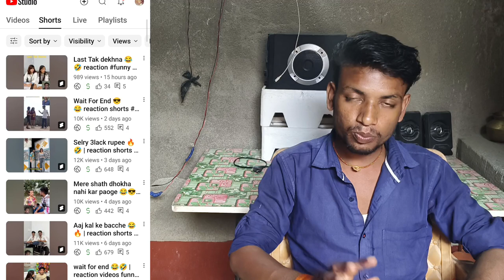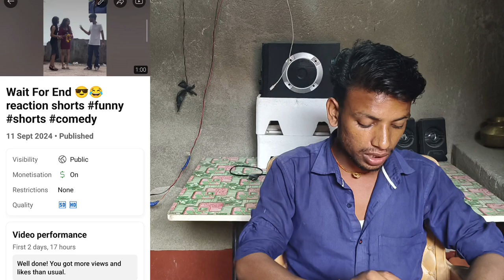10K View Ka Kitna Paisa Milta Hai 🤔🔥 Ramesh Bhai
10K View Ka Kitna Paisa Milta Hai 🤔🔥 Ramesh Bhai

Videos
YouTube Kitne View Ka Kitna Paisa Deta Hai

YouTube Video

Ramesh Bhai 520